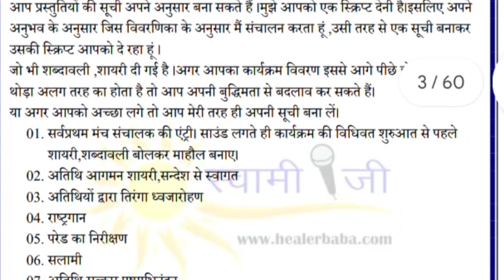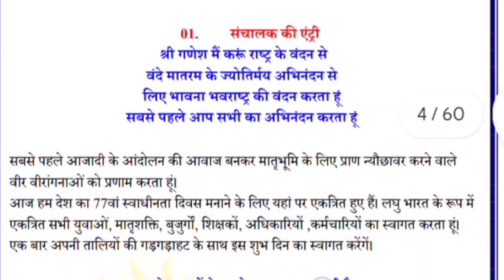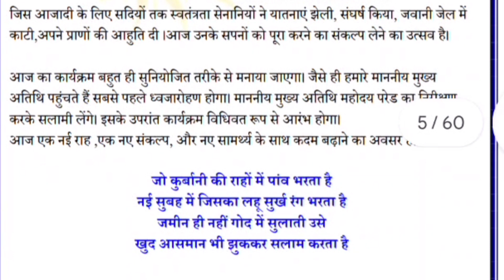15 August Manch Sanchalan | Independence Day Anchoring Script | 15 अगस्त एंकरिंग स्क्रिप्ट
15 August Manch Sanchalan | Independence Day Anchoring Script | 15 अगस्त एंकरिंग स्क्रिप्ट

15 अगस्त मंच संचालन शुरूआत | 15 August Manch Sanchalan Script

15 August Anchoring | 15 अगस्त मंच संचालन की शुरूआत

15 अगस्त भाषण मंच संचालन शुरुआत | 15 August Anchoring Script | 15 August Manch Sanchalan

महतवपूर्ण  जानकारी :::
अगर आप किसी भी प्रकार की शायरी पढ़ना  और
लिखना चाहते हैं तो आप हमारी website helerbaba पर जा कर ये सब

Video Credits :
❂ Video Editor : Satish Kumar

 मंच संचालन की विस्तारपूर्वक स्क्रिप्ट शायरी सहित , ebook instamojo पर लॉन्च कर दी हैं ।